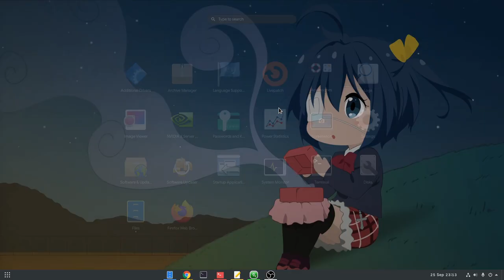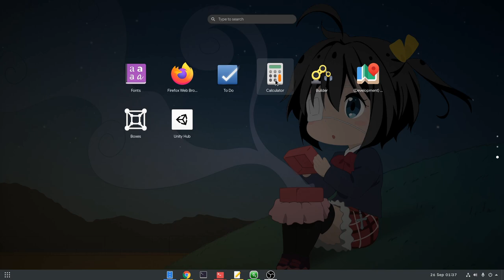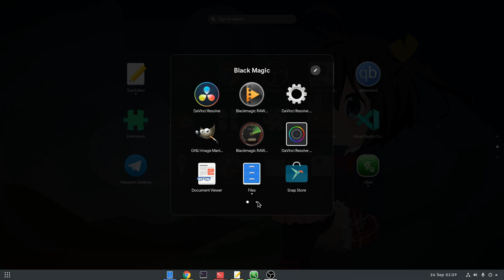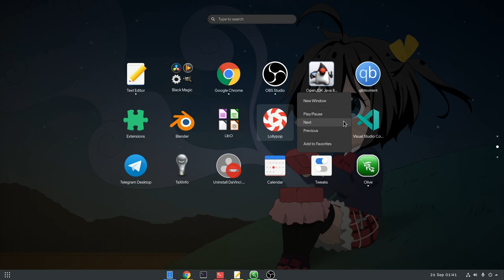GNOME 3.38: App Grid Review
a UX review on GNOME 3.38 revamped application launcher; didnt check on code at all, so only what i see!!

Music
Royal Woodlands
(the second im not sure!)